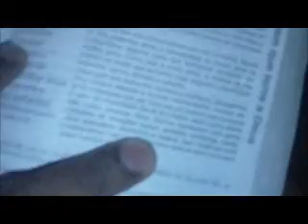Balada Gospel ''Amauri Junior kkkk "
ald